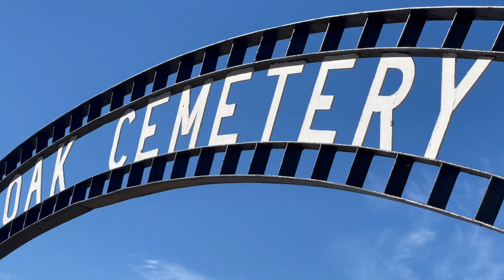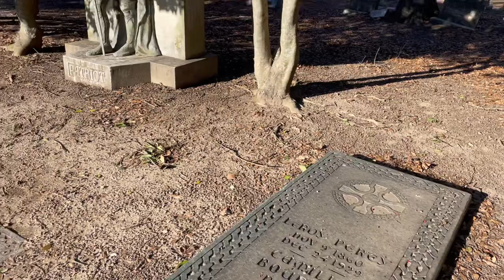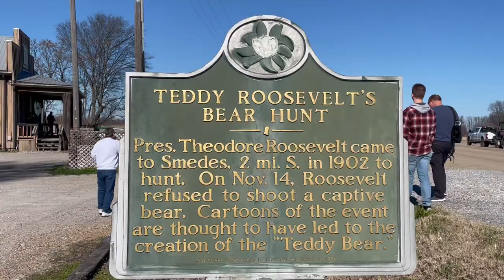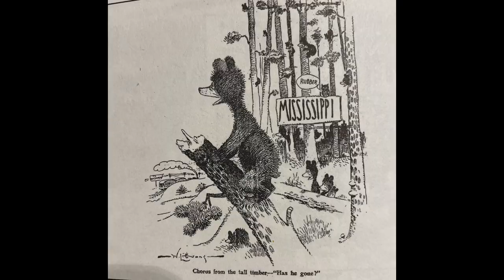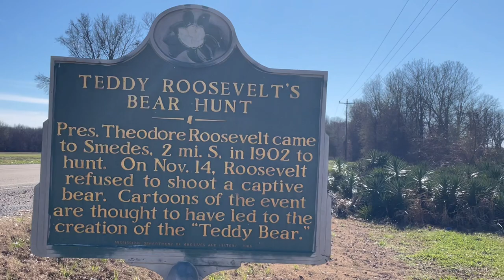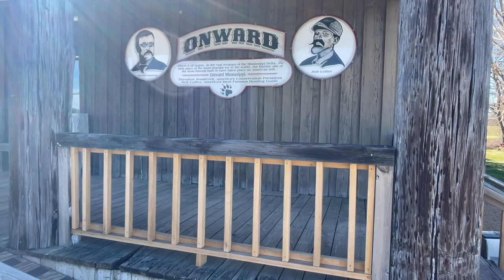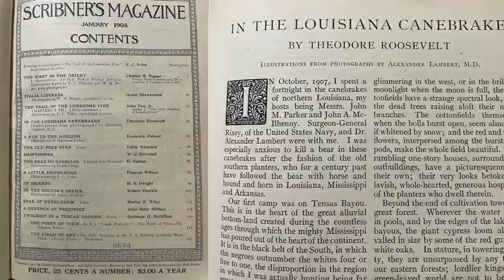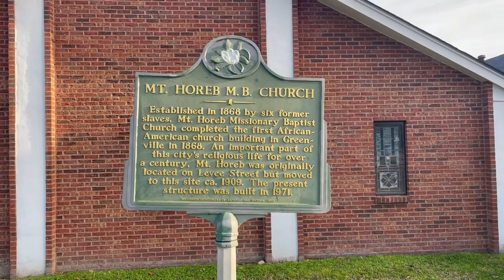Holt Collier, Teddy Roosevelt, & The Teddy Bear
A history of the second part of Holt Collier’s life. The story of Teddy Roosevelt’s Mississippi Delta  bear hunt and a look at how Holt Collier’s life impacted our world